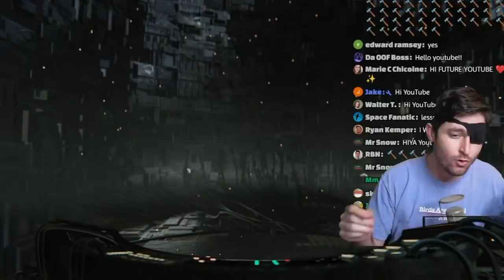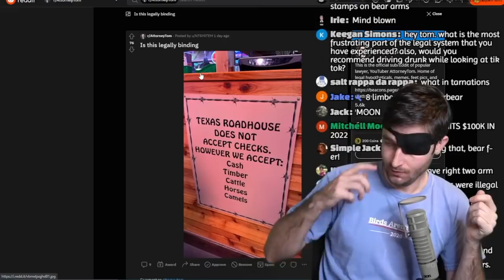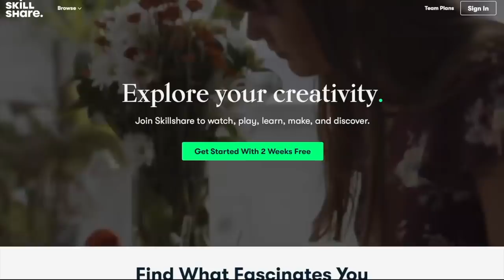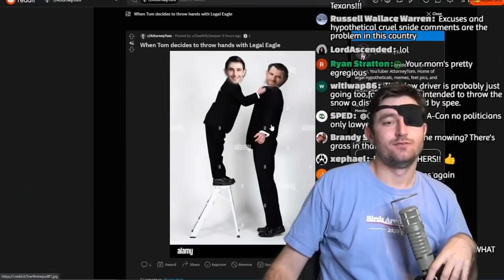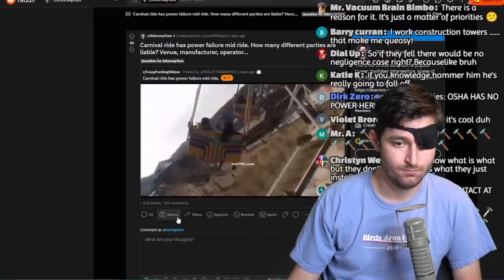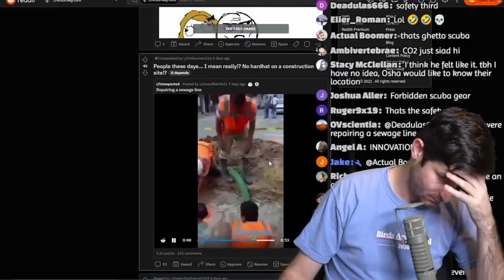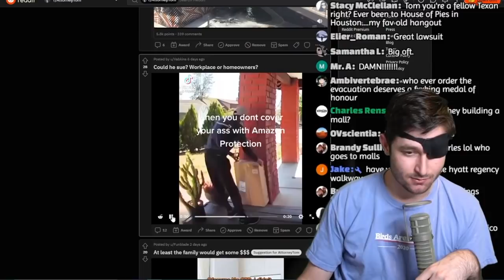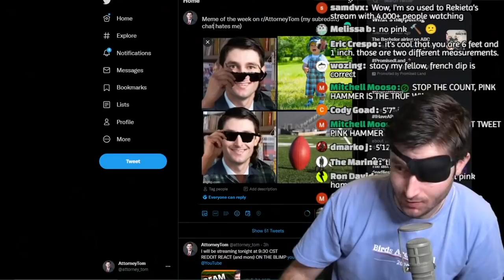Reacting to Illegal Posts on Reddit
If you like content like this or just have some legal hypothetical questions to ask, join my subreddit